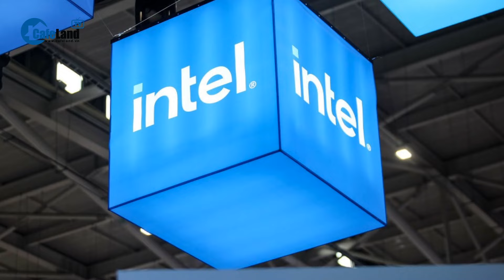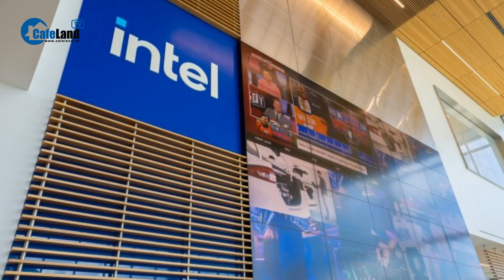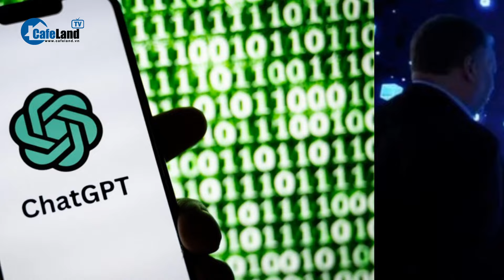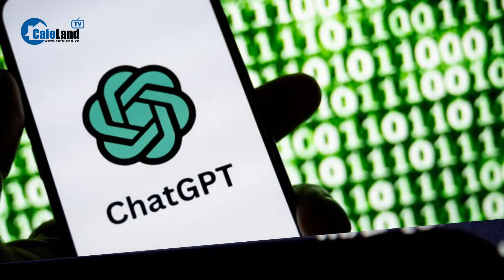Intel tặng 500.000 Euro để nhân viên nghỉ việc, nếu không đủ sẽ sa thải bắt buộc | Cafeland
Cafeland | Intel tặng 500.000 Euro để nhân viên nghỉ việc, nếu không đủ sẽ sa thải bắt buộc
Intel dự kiến cắt giảm khoảng 15% lực lượng lao động tại chi nhánh Ireland, tương đương với 730 nhân viên trong tổng số 4.900 người hiện tại. Công ty đã thông báo cho nhân viên qua email và yêu cầu đăng ký nghỉ việc tự nguyện trước ngày 23/8. Gói trợ cấp có thể lên tới 500.000 euro (13,7 tỷ đồng) cho những người đủ điều kiện. Theo đề xuất, nhân viên có thâm niên trên hai năm sẽ nhận được 5 tuần lương cho mỗi năm công tác, trong khi những người có thâm niên dưới hai năm sẽ nhận từ 2 đến 5 tuần lương. Intel dự kiến công bố kết quả vào ngày 6/9 và nhân viên có thể rời công ty vào ngày 30/9.

Tính đến cuối tháng 6, Intel có 116.500 nhân viên toàn cầu và dự kiến giảm hơn 15% lực lượng lao động, tương đương khoảng 17.500 đến 19.000 người. Công ty đã chứng kiến sự giảm giá cổ phiếu hơn 43% trong tháng qua và đang thực hiện cắt giảm chi phí để tiết kiệm 10 tỷ USD vào năm 2025. Đồng thời, Intel tạm ngừng chi trả cổ tức và tập trung phát triển bộ vi xử lý AI để cạnh tranh với các đối thủ như Nvidia và AMD, cũng như giành lại thị phần từ TSMC trong ngành sản xuất bán dẫn.
intel,intel cắt giảm nhân sự,nhân viên tại chi nhánh ireland,intel cắt giảm 15% lực lượng lao động tại ireland,intel trợ cấp 500.000 euro cho nhân viên nghỉ việc,mức trwoj cấp intel,luật lao động tại ireland,trợ cấp thôi việc,intel sa thải nhân viên,intel điều chỉnh nhân sự,